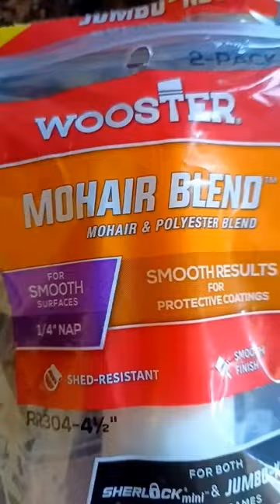Wooster 4 in. mini koter mohair blend roller cover